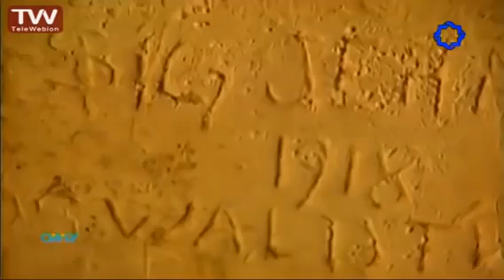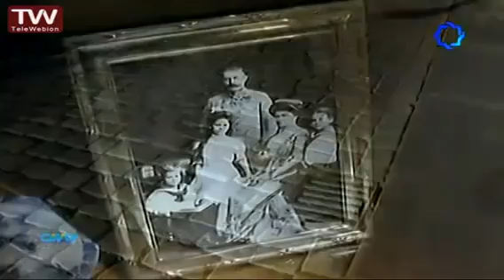جنگ جهانی اول / قسمت اول World War I ( WWI )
جنگ جهانی اول (به انگلیسی: World War I (WWI)) (که با نام‌های جنگ بزرگ و جنگ برای پایان همهٔ جنگ‌ها نیز شناخته می‌شود) جنگی جهانی بود که از ۲۸ ژوئیه ۱۹۱۴ تا ۱۱ نوامبر ۱۹۱۸ رخ داد و در پی آن، بدون زمینهٔ جدی کشمکش، سربازان بسیاری برای جنگ تجهیز شدند و مناطق زیادی از جهان درگیر جنگ گشتند. تلفات جنگ جهانی اول تا آن زمان در تاریخ بی‌سابقه بود. در این جنگ برای نخستین بار از سلاح‌های شیمیایی استفاده شد و به گونه‌ای انبوه مناطق غیرنظامی بمباران هوایی شدند و نیز برای نخستین بار در این سده کشتار غیرنظامیان در ابعادی گسترده رخ داد. این جنگ به خاطر شیوهٔ جنگ خاکریزی به ویژه در جبههٔ غرب آن نیز شناخته شده‌است.

جنگ جهانی اول در پی ترور آرشیدوک فرانتس فردیناند ولیعهد امپراتوری اتریش - مجارستان در ۲۸ ژوئن ۱۹۱۴ توسط ملی‌گرای هجده ساله صرب، گاوریلو پرنسیپ، در سارایوو بوسنی به وقوع پیوست. در نتیجه این اقدام تروریستی، اتریش-مجارستان به صربستان اولتیماتوم داد. امپراتوری روسیه که متحد صربستان بود دست به بسیج نیروهای خود زد که این خود موجب نگرانی امپراتوری آلمان متحد اتریش-مجارستان، شد. آلمان برای جلوگیری از یک جنگ دو طرفه به متحد روسیه، یعنی فرانسه حمله کرد. برای سرعت بخشیدن به روند حمله به خاک فرانسه، ارتش آلمان طرح اشلیفن را اجرا کرد که به موجب آن نیروهای آلمانی از خاک بلژیک برای حمله به فرانسه بهره می‌بردند. تجاوز آلمان به خاک بلژیک باعث شد که متحد این کشور، یعنی امپراتوری بریتانیا نیز به آلمان اعلان جنگ دهد.

جنگ جهانی اول از برجسته‌ترین رخدادهای تاریخ بشر است و به گونه مستقیم و غیرمستقیم نقش بزرگی در تعیین تاریخ سده بیستم داشته‌است. این جنگ پایان چندی از نظام‌های پادشاهی اروپا را رقم زد و مایه نابودی چهار دودمان پادشاهی هابسبورگ، هوهن تسولرن، عثمانی و رومانوف به ترتیب در امپراتوری‌های اتریش-مجارستان، آلمان، عثمانی و روسیه تزاری شد. بیشتر تاریخ‌نگاران باور دارند که شکست دیپلماسی پس از جنگ و تحمیل غرامت‌های تحقیرآمیز بر اساس «معاهده ورسای» به آلمان و دیگر دول شکست خورده مایه پرورش نازیسم در آلمان و زمینه‌ساز آغاز جنگ جهانی دوم شد. هم‌چنین نادیده گرفتن ایتالیا و ژاپن از سوی قدرت‌های بزرگتر در تقسیم غرامت‌ها از دلایل رشد فاشیسم در ایتالیا و حمله ژاپن به منچوری دانسته می‌شود.

این جنگ همچنین زمینه را برای انقلاب روسیه مهیا ساخت؛ امری که بر آینده جهان تأثیر گذاشت و از چین تا کوبا به انقلاب‌های سوسیالیستی دامن زد و از سویی زمینه‌ساز تبدیل شوروی به یک ابرقدرت جهانی شد که آغاز جنگ سرد با آمریکا را در پی داشت.

در خاورمیانه با نابودی امپراتوری عثمانی کشور نوینی به نام «ترکیه» پایه‌گذاری شد و سرپرستی موقت مناطق عرب‌نشین تحت حکومت این کشور تا زمان استقلال آن‌ها بین بریتانیا و فرانسه تقسیم شد. با فروپاشی امپراتوری اتریش-مجارستان در اروپای مرکزی کشورهای تازه‌ای همچون چکسلواکی و یوگسلاوی پدید آمدند و کشور لهستان با پیوند بخش‌هایی از خاک امپراتوری‌های آلمان، روسیه و اتریش-مجارستان استقلال خود را پس از دو قرن بازیافت.

جنگ جهانی اول بین متحدین امپراتوری آلمان (اتریش - مجارستان، عثمانی و بلغارستان) و نیروهای متفقین (جمهوری سوم فرانسه، بریتانیا، روسیه (تا نوامبر ۱۹۱۷)، صربستان، ایتالیا، ایالات متحده آمریکا (از اوت ۱۹۱۷)، ژاپن و رومانی) درگرفت. تا مدت‌ها هیچ‌یک از دو سو نتوانستند به پیروزی مهمی دست یابند و جنگ چهار سال به درازا انجامید و تا پیروزی متفقین نزدیک به ۱۰ میلیون تن کشته شدند. پس از پایان این جنگ در سال ۱۹۱۹ و در کنفرانس صلح پاریس، معاهده‌های جداگانه‌ای امضاء شد که تاوان بسیار سنگینی بر شکست‌خوردگان جنگ تحمیل داشت.

زمان:
۲۸ ژوئیه ۱۹۱۴ تا ۱۱ نوامبر ۱۹۱۸ میلادی
۶ مرداد ۱۲۹۳ (خورشیدی) تا ۱۹ آبان ۱۲۹۷ (خورشیدی)
معاهدهٔ صلح در ۲۸ ژوئن ۱۹۱۹ امضاء شد.

مکان:
اروپا، آفریقا، خاورمیانه، جزایر اقیانوس آرام، چین، اقیانوس هند و اقیانوس اطلس

نتیجه:
پیروزی متفقین
    پایان امپراتوری‌های قدرتمند آلمان، عثمانی، اتریش-مجارستان و روسیه
    تأسیس کشورهای جدید در اروپا و خاورمیانه
    بروز انقلاب در روسیه و سرنگونی حکومت تزار و روی کار آمدن اتحاد جماهیر شوروی
    واگذاری مستعمرات آلمان، عثمانی و اتریش-مجارستان به دیگر کشورها
    تأسیس جامعه ملل.

علت جنگ:
رور آرشیدوک فرانتس فردیناند ولیعهد امپراتوری اتریش-مجارستان توسط گروهی از ملی‌گرایان صرب

و حمله امپراتوری آلمان به بلژیک

تغییرات سرزمینی:
نابودی امپراتوری عثمانی و تشکیل کشوری جدید با نام ترکیه

سرپرستی موقت مناطق عرب نشین تا زمان استقلال آنها توسط بریتانیا و فرانسه

فروپاشی امپراتوری اتریش-مجارستان و تشکیل کشورهای جدید به نام‌های چکسلواکی و یوگسلاوی

منبع: ویکی پدیا

Ansar News Agency خبرگزاری انصار

برگزاری انصار، دارای مجوز از وزارت فرهنگ افغانستان،